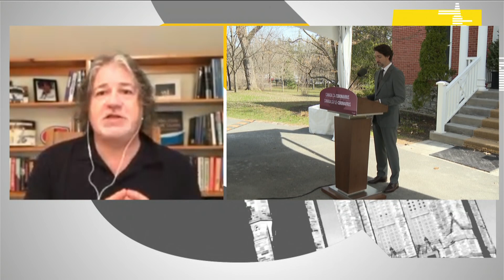Federal deficit could hit $252B because of COVID-19: PBO | Power & Politics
How much more can the federal government spend? And how much political capital will the Liberals have once the final bill comes due?